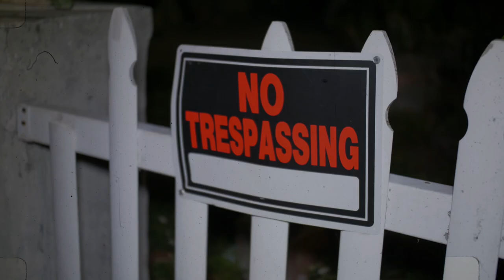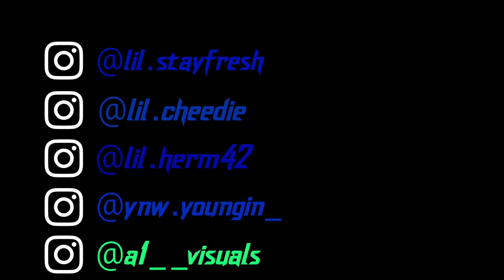OFF THE LAND